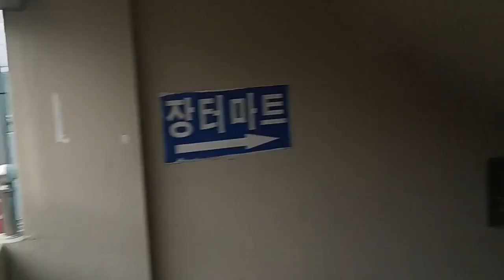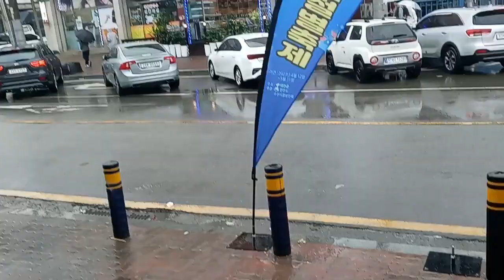20230507 태안 그람피하우스 안면도 튤립 박람회 안면도 수산시장 태안 다원맛집 게국지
20230507 Taean Grampy House Anmyeon Island Tulip Fair Anmyeon Island Fish Market Taean Dawon Restaurant Crab Soup